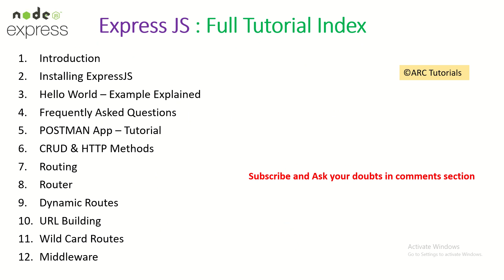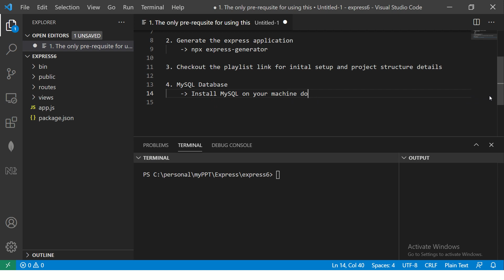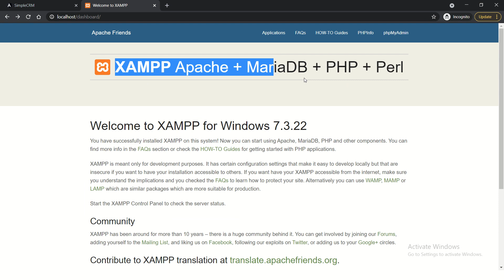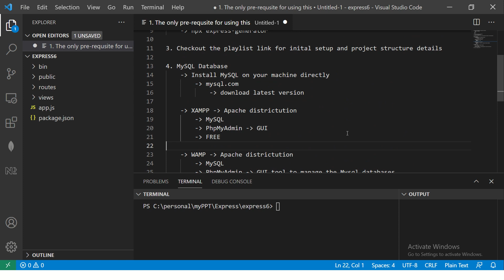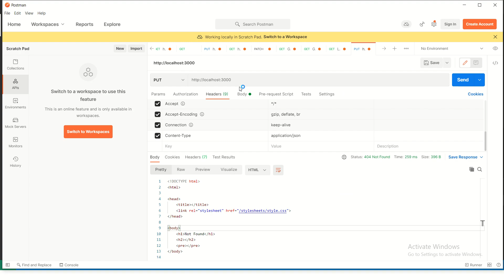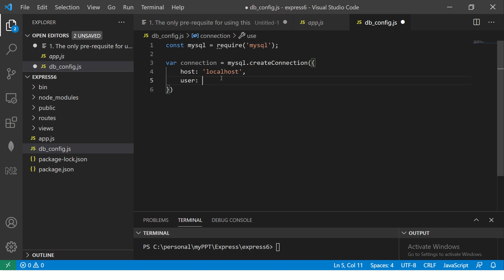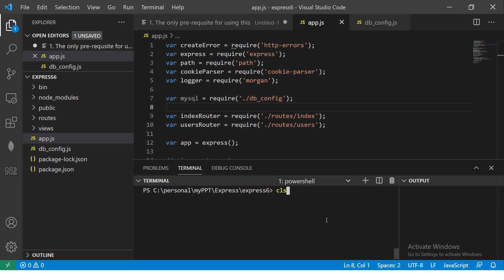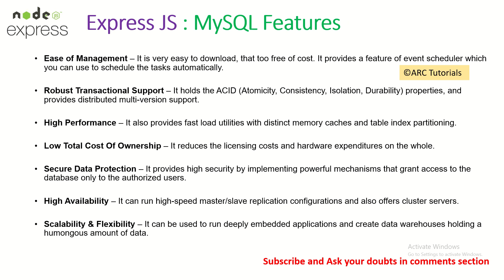Express JS Tutorial #25 MySQL Connection | Express JS MySQL CRUD | Expressjs Tutorial For Beginners